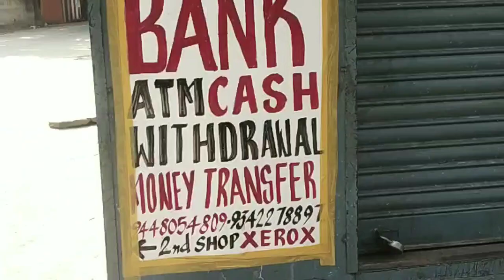[1500]CORONA'S VIEW KALYAN NAGAR RING ROAD , KAMMANAHALLI MAIN ROAD RAMASWAMY PALAYA BANGALORE -